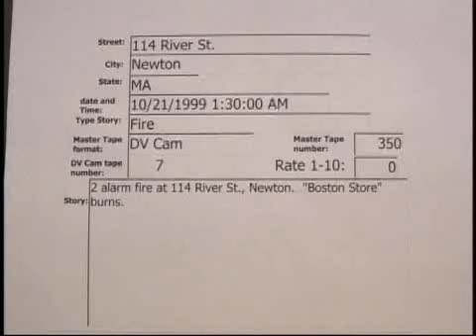114 River St. Newton 2 alarm fire 10/21/1999..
114 River St. Newton 2 alarm fire  10/21/1999  01:30 hrs.